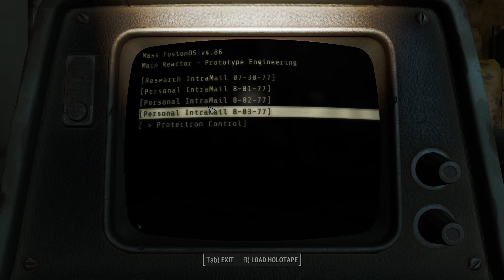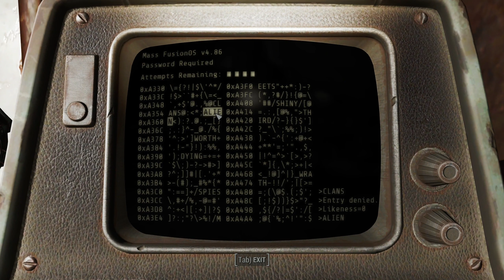[Day 77]Fallout 4 Sole Survival Playthrough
A series of videos playing through Fallout 4 in modded survival mode. The Sole Survivor picks a side at Mass Fusion.